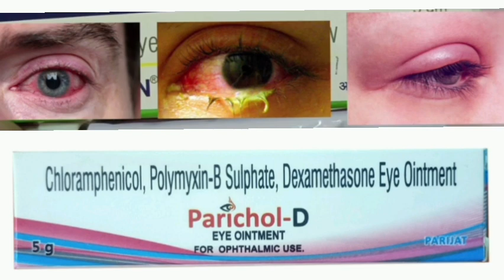Parichol D Eye Ointment